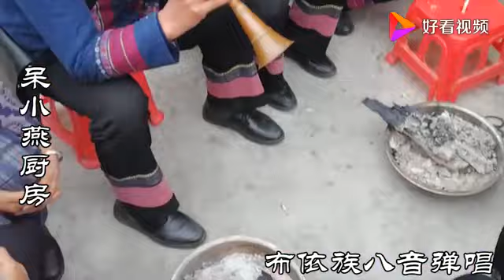Buyei zu bayin zuochang 布依族八音坐唱 music of Guizhou 贵州省, southwest China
An outdoor performance of Buyei zu bayin zuochang (布依族八音坐唱), also known as Buyei bayin zuochang (布依八音坐唱), a genre of traditional ensemble music of the Buyei people (Chinese: Buyi zu, 布依族) of Guizhou province, southwest China, who number about 2.9 million and speak a language in the Northern Tai branch of the Tai language family, which is closely related to Zhuang.

The name of the performing group is, unfortunately, unknown. The performers' attire indicates that they are performing as an invited group, as part of a special event. The instruments include two suonas (唢呐, shawms), two huqins (胡琴, vertical fiddles), and several fretted plucked lutes with seven frets per octave.

Filmed at a wedding reception in a village in Guizhou province, southwest China, c. August 1, 2019. The exact location of filming is unknown.

In 2005 the tradition of Buyei zu "bayin zuochang" (布依族“八音座唱”), centering on Xingyi (兴义市), southwestern Qianxinan Buyei and Miao Autonomous Prefecture (黔西南布依族苗族自治州), southwestern Guizhou province, southwest China, was included in the First Batch of the Guizhou Province Province-Level Intangible Cultural Heritage List (贵州省第一批省级非物质文化遗产名录).

Additionally, in 2006 the tradition of Buyei zu bayin zuochang, centering on Xingyi (兴义市), southwestern Qianxinan Buyei and Miao Autonomous Prefecture (黔西南布依族苗族自治州), southwestern Guizhou province, southwest China, was included in the First Batch of China's National-Level Intangible Cultural Heritage List (第一批国家级非物质文化遗产名录) by China's Ministry of Culture (中华人民共和国文化部, known since March 2018 as the Ministry of Culture and Tourism, 中华人民共和国文化和旅游部). The sub-agencies responsible for maintaining these lists, both under the aegis of the aforementioned ministry, are the Department of Intangible Cultural Heritage (文化部非物质文化遗产司) and the China Intangible Cultural Heritage Protection Center (中国非物质文化遗产保护中心, CICHPC).

贵州布依族八音坐唱，农村参加朋友婚礼，有幸得见民族特色音乐1